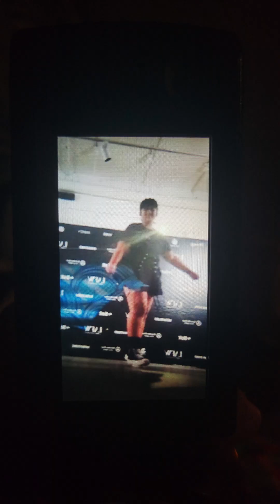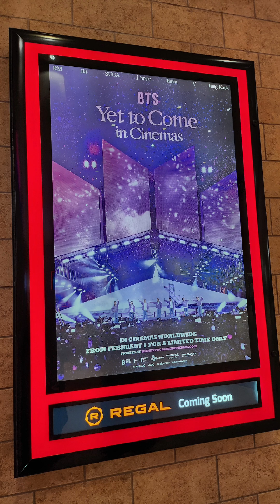My 2022 com to it end....잘자!!!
Lot of thing happen in 2022 and I want to share them on this video. I may even post about my 2021 maybe. So please enjoyed this video.